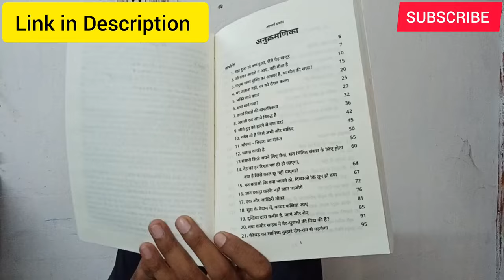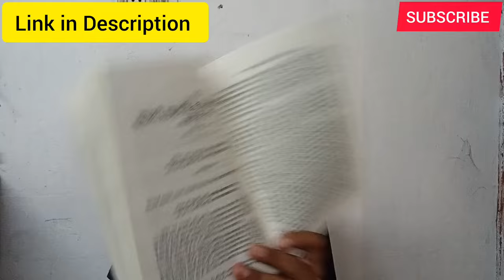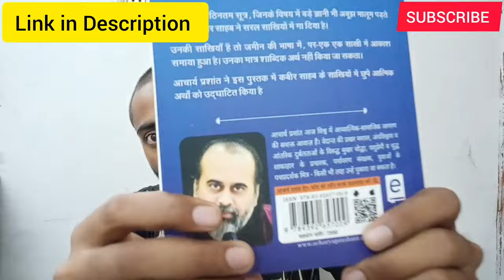Bhage Bhala Na Hoyega by Acharya Prashant. Acharya Prashant book Review.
Review of Acharya Prashant Book Bhage Bhala na Hoyega. How to order Acharya Prashant Books. Books by Acharya Prashant.

Description
कबीर साहब के वचनों को समझने का प्रयत्न मानवता ने बारम्बार किया है। किंतु संत को समझने के लिए कुछ संत जैसा होना प्रथम एवं एकमात्र अनिवार्यता है। संत जो कहते हैं उनके अर्थ दो तलों पर होते हैं - शाब्दिक एवं आत्मिक। समाज ने कबीर साहब के वचनों के शाब्दिक अर्थ कर, सदा उन्हें अपने ही तल पर खींचने का प्रयास किया है, आत्मिक अर्थों तक पहुँच पाना उसके लिए दुर्गम प्रतीत होता है। आचार्य प्रशांत ने उन वचनों के आत्मिक अर्थों का रहस्योद्घाटन कर कुछ ऐसे मोती मानवता के समक्ष प्रस्तुत किये हैं जो जीवन की आधारशिला हैं। आज की परिस्थिति में जीवन को सरल एवं सहज भाव में व्यतीत कर पाने का साहस, आचार्य जी के शब्दों से मिलता है। कबीर साहब, जो सदा सत्य के लिए समर्पित रहे, उनके वचनों के गूढ़ एवं आत्मिक अर्थों से अनभिज्ञ रह जाना वास्तविक जीवन की मिठास से अपरिचित रह जाने के समान है, कृपा को उपलब्ध न होने के समान है। प्रौद्योगिकी युग में थपेड़े खाते हुए मनुष्य के उलझे जीवन के लिए ये पुस्तक प्रकाश स्वरूप है।